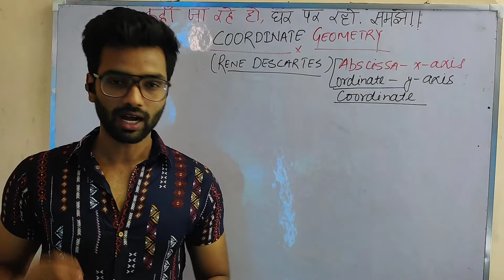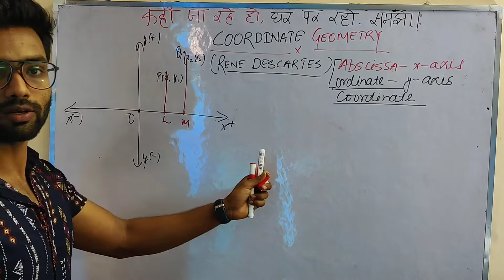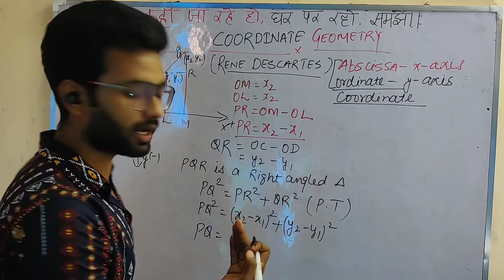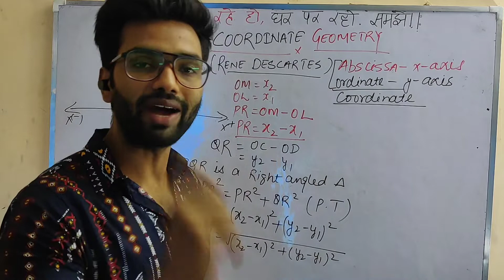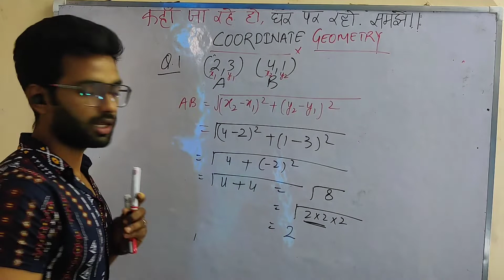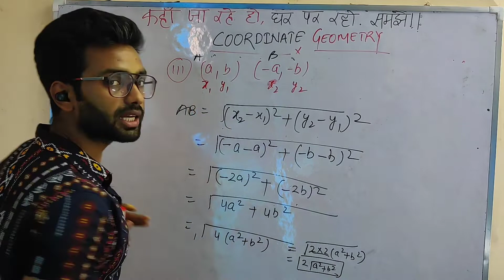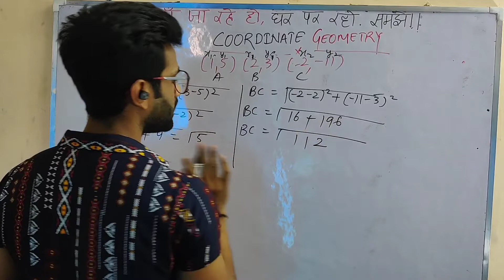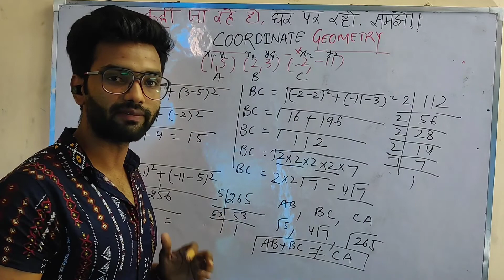Coordinate Geometry Class 10 Exercise 7.1 NCERT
About Love Your Learning - Here You Will Get Best Video Lectures For NCERT CBSE Board.To Score Best In Your Boards Exams. I Will Help You To Score Good In your Boards Examinations And Achieve Your Dreams Thanks.